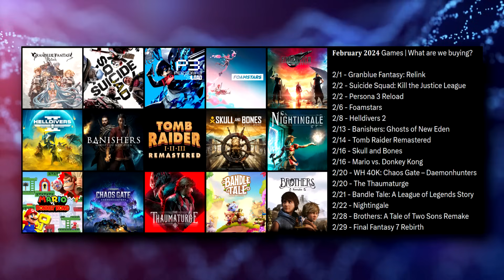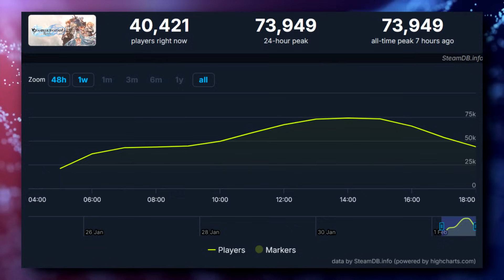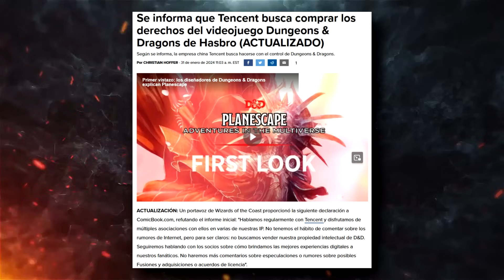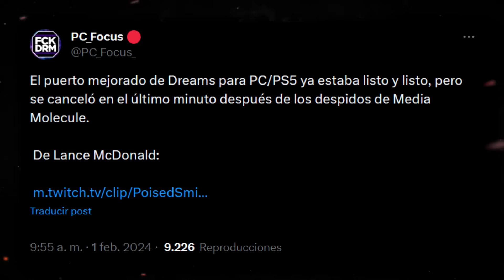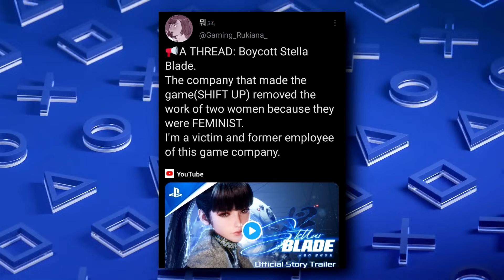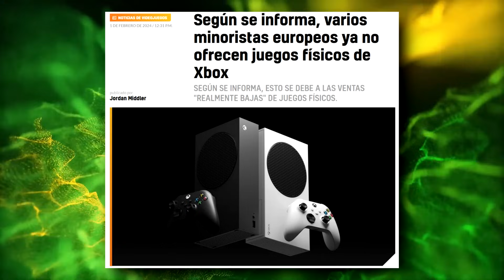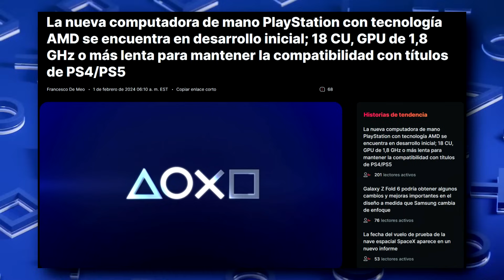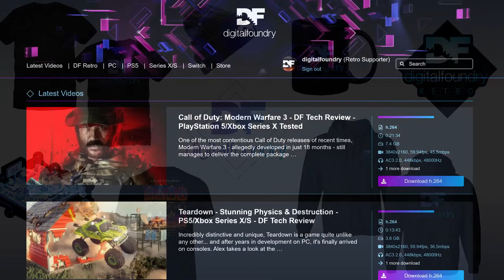PSVITA 2 | PROGR3 EN CONTRA DE STELLAR BLADE | VARIAS TIENDAS NO VENDERÁ JUEGOS DE XBOX | SPACEKRAFT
00:00 | Intro
00:30 | Juegos destacados lanzados en febrero
02:24 | Marvel's Spider-Man 2 y Across the Spider-Verse
03:48 | Nintendo Direct
05:02 | SpaceKraft
06:21 | Resident Evil 4 Gold Edition
07:02 | Nuevos datos de Until Dawn para PS5
08:16 | Spec Ops The Line
10:02 | Tencent supuestamente busca comprar los derechos del videojuego Dungeons & Dragons de Hasbro
11:04 | El puerto mejorado de Dreams para PC/PS5
12:20 | Los  16 juegos  mostrados en la Playstation State of Play
14:01 | Progr3s en contra de Stellar Blade
17:44 | Varios minoristas europeos ya no ofrecen juegos físicos de Xbox
21:08 | Sony estaria desarrollando una PS VITA 2